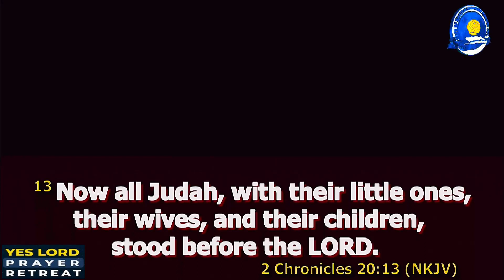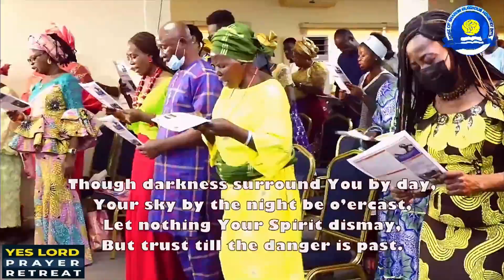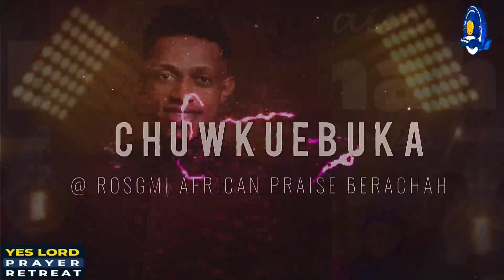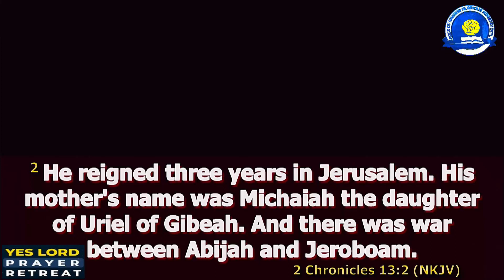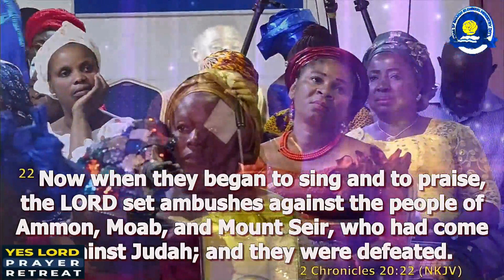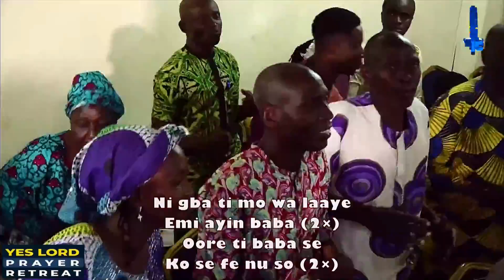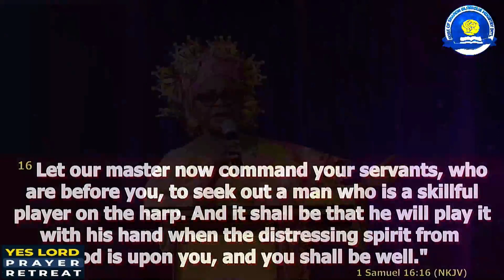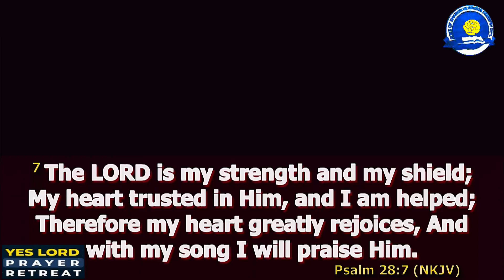ROSGMI | Yes Lord! Prayer Retreat (Special African Praise with Fresh Fire)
Yes Lord! Prayer Retreat | Saturday 8th October 2022
Theme: BERACHAH (African Praise) | Ministering; FRESH FIRE
(2 Chron. 20:13-26)